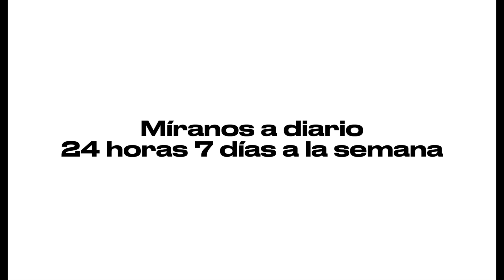ZTV Logos (2013/2018/2021/2022-)